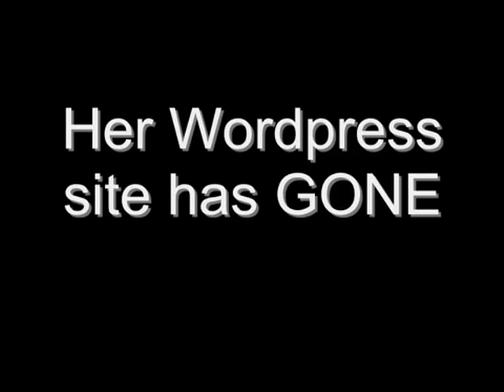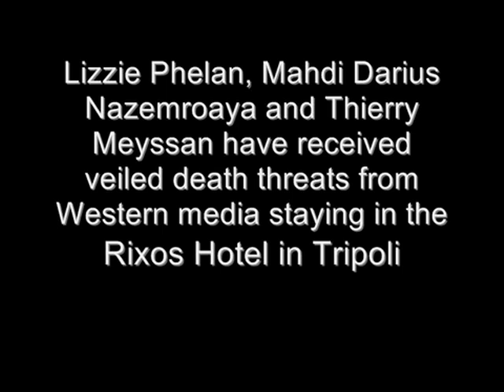What's happened to Lizzie Phelan, Mahdi Nazemroaya & Thierry Meyssan in Tripoli ? (Français Engl)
Lizzie Phelan est une  journaliste et militante politique anglaise.
Mahdi Nazemroaya est un analyste politique canadien.
Thierry Meyssan est un journaliste et écrivain français.

Tous couvraient les événements à Tripoli (Libye).

La chronologie : l'ordre d'abattre Thierry Meyssan et Mahdi Nazemroaya a été donné lundi 22-08-11 en milieu de journée.

Cinq Etats leur ont offert leur protection diplomatique, mais ils n'ont pas eu la possibilité d'atteindre leurs ambassades, car elles ont été encerclées par l'OTAN.

Nous sommes sans nouvelles d'eux, ainsi que de Julien Teil & Mathieu Ozanon de lundi 22-08-11 à 16h00 à mercredi 24-08-11 à 17h00, lorsque la Croix Rouge Internationale les a évacués.

Lors de cette évacuation, les rebelles ont tenté d'arrêter Thierry Meyssan, connu pour ses articles dénonçant les crimes de l'OTAN, et La Croix Rouge Internationale a été obligée d'intervenir.

A l'heure actuelle, ils ont été placés dans un autre hôtel, sans protection, et n'auraient pas pu, pour le moment, rejoindre le bateau de l'Organisation internationale pour les migrations, (OIM), qui aurait accosté à Tripoli.

Des blogs, des comptes facebook, des sites ont été bloqués, (comme celui de Lizzie Phelan, par exemple).

Certains sembleraient subir des pressions.

Lizzie Phelan is a british journalist and political activist.
Mahdi Nazemroaya is a canadian politic analyst.
Thierry Meyssan is a french journalist and writer.

All of them  were covering events in Tripoli (Libya).

Chronology : Order to shoot Thierry Meyssan et Mahdi Nazemroaya had been give monday 22-08-11 at middle day.

Five States offered them diplomatic protection, but they couldn't be able to reach their embassies, because those embassies had been encircled by NATO.

We stayed without news from them, together with Julien Teil & Mathieu Ozanon from lundi 22-08-11 at 16h00 to wednesday 24-08-11 at 17h00, when the International Red Cross evacuated them.

During this evacuation, rebells tried to put Thierry Meyssan, known for his articles denouncing NATO's crimes, under arrest, and the International Red Cross had be obliged to intercede.

At the moment, they are located in another hotel, without protection, and still couldn't reach the ship of the migrations International Organization, (MIO), supposed to be arrived in Tripoli.

Some blogs, some facebook accounts, some internet sites had been blocked, (for instance, those of Lizzie Phelan).

Some of the could / seems to be subjected to pressures.